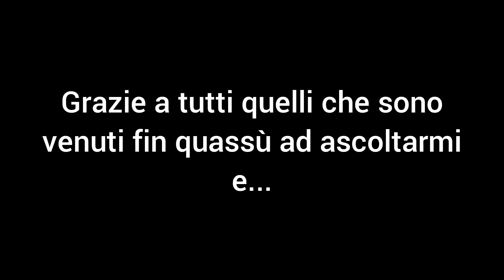Concerto nella legnaia (sintesi dei due set - 10 agosto 2023)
In occasione della festa di San Lorenzo nel borgo di Pianezze (dove abito ed ho lo studio) abbiamo trasformato la legnaia in un piccolo cinema-teatro per presentare in anteprima TELEvisioni, un concerto in cui vengono proiettati dodici video collegati per una ragione o per un'altra ai pezzi che sto suonando.